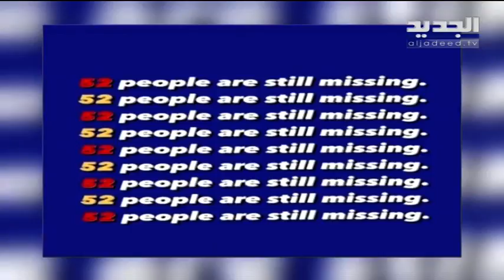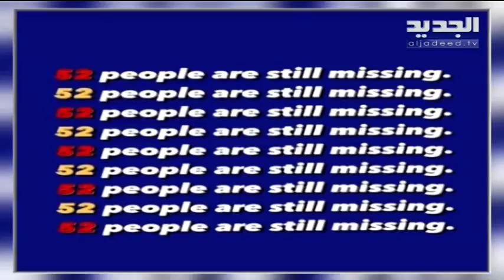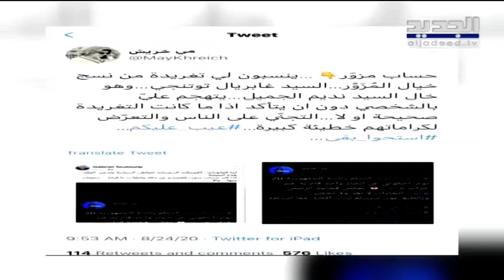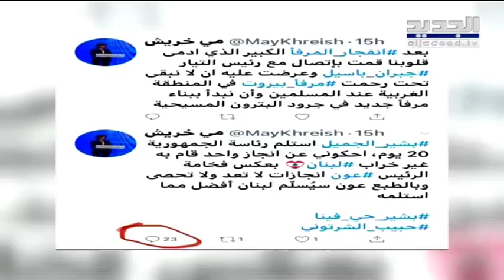" صار ما صار " .. ما حقيقة سرقة المساعدات من مطار رفيق الحريري ؟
فقرة " صار ما صار " لليوم مع راشيل كرم وإليكم حقيقة الأخبار المتداولة حول سرقة المساعدات من مطار رفيق الحريري